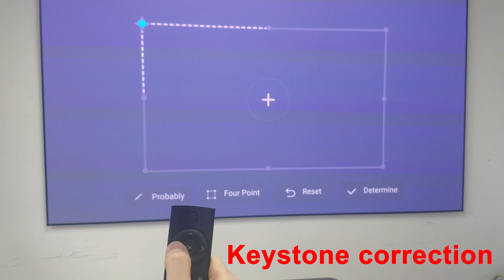How to use HT2500.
HT2500 operation is very simple